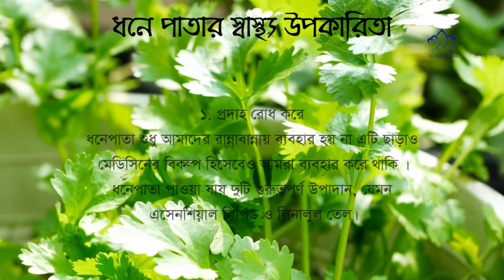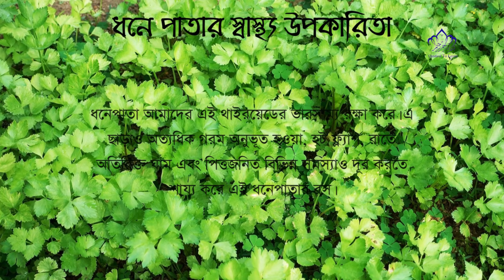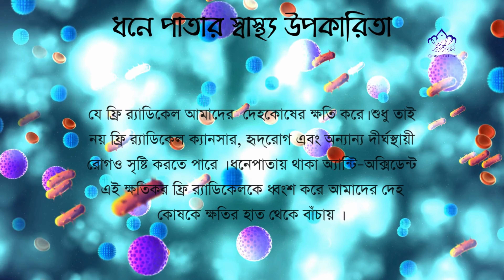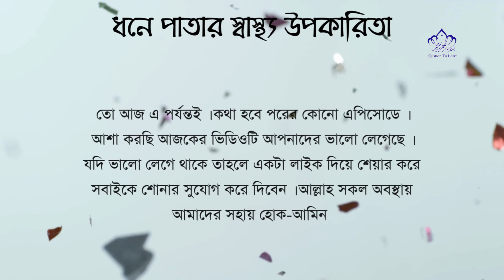7 reasons to eat coriander leaves ।। যে ৭ কারণে ধনে পাতা খাবেন ।। Health ।। Untold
7 reasons to eat coriander leaves ।। যে ৭ কারণে ধনে পাতা খাবেন ।। Health ।। Untold

We are not licensed medical professionals, and our information in this channel should not be considered medical advice. Any information or advice we offer is for general informational purposes only. Always visit a qualified healthcare professional for medical advice, diagnosis, or treatment.

If you have any health-related concerns, issues, or questions, it is crucial to seek the guidance of a healthcare professional or qualified medical practitioner. They can provide personalized advice based on your individual health needs and circumstances.

Fair Usage Policy:

Our channel may use some copyrighted materials without the specific authorization of the owner. Still, the contents used here fall under “Fair Use” as described in The Copyright Act 2000 Law No. 28 of the year 2000 of Bangladesh under Chapter 6, Section 36, and Chapter 13 Section 72.